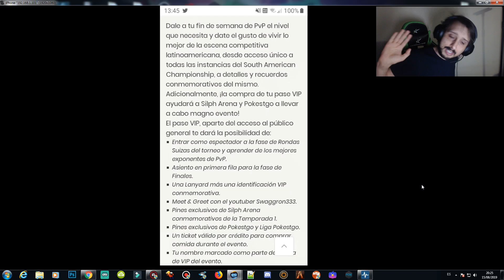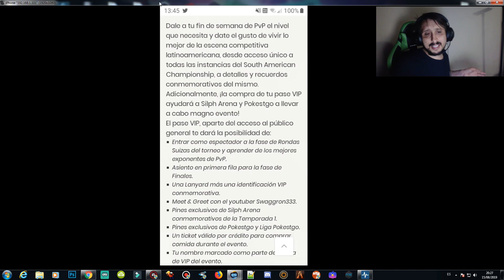AHORA PARA HACER PVP EN POKEMON GO HAY QUE PAGAR Pokestgo